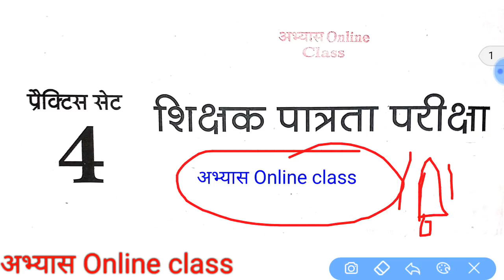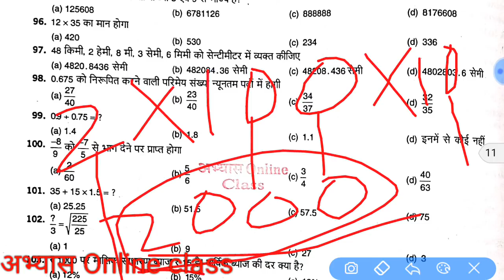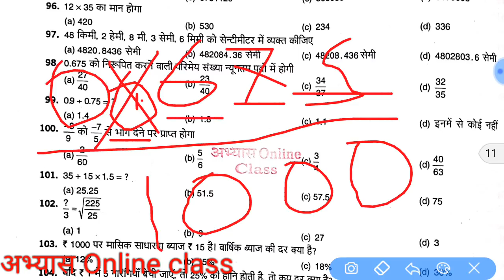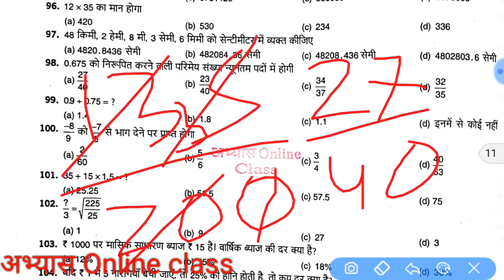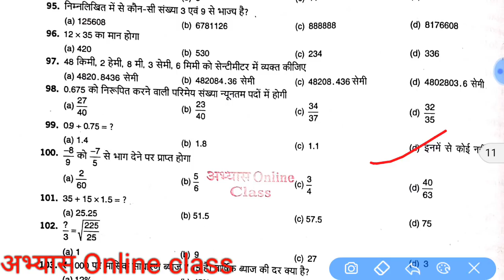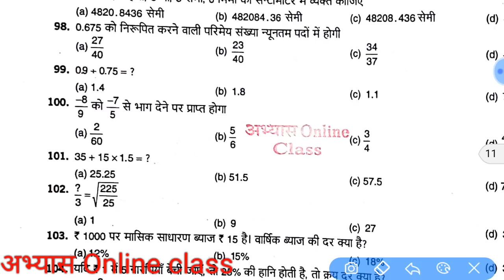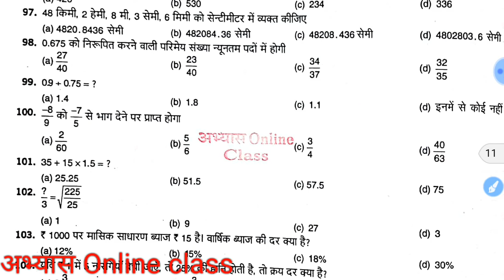TET प्रेक्टिस पेपर 04 गणित part 04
Tet सम्बंदित महत्वपूर्ण  देखिए और सभी के पास शेयर कीजिये ।

प्रेस्टिस सेट 03

Old question paper 2017  class 1th to 5th

Old question paper 2017 class 6th to 8th

Old qurstion paper 2014 class 01 to 5th

Old question paper 2011 class 01 to 05